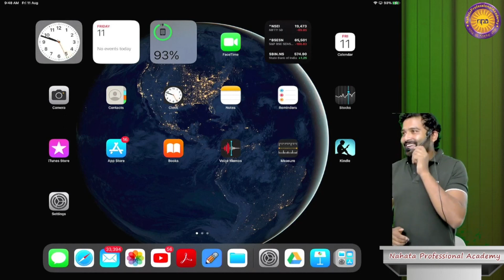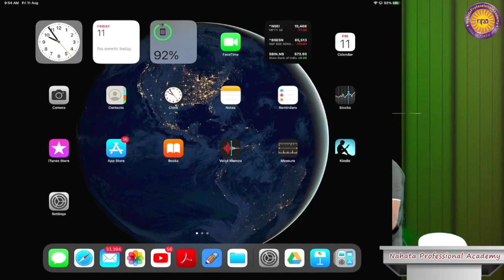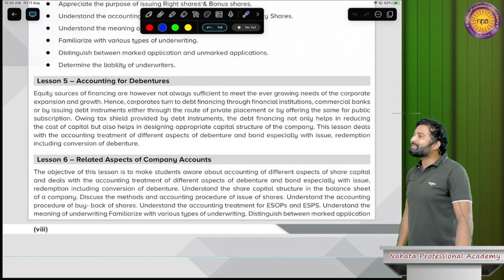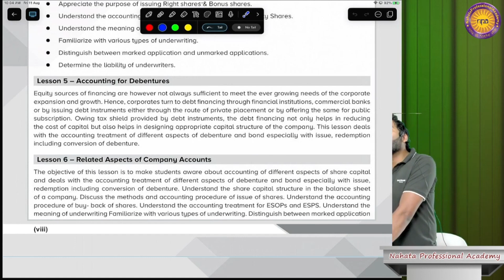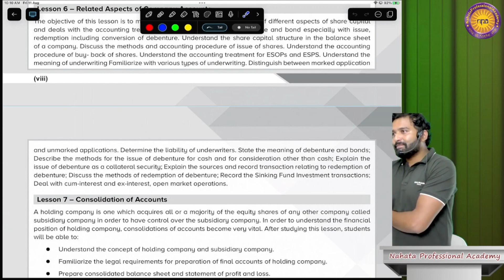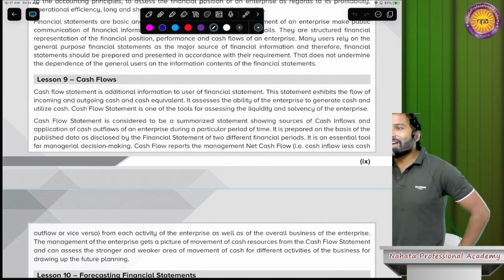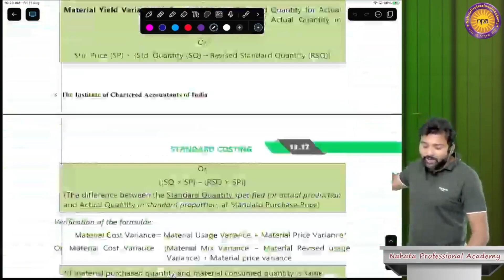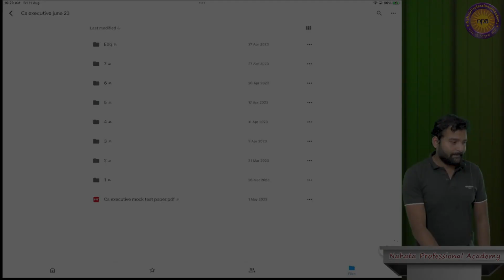Corporate ACCOUNTING | CS Executive | Day 1 | June-24 Exams | By CA Nikhil Ghokhru Sir